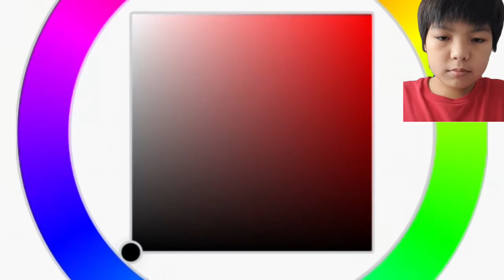drawing uranus planet part.7